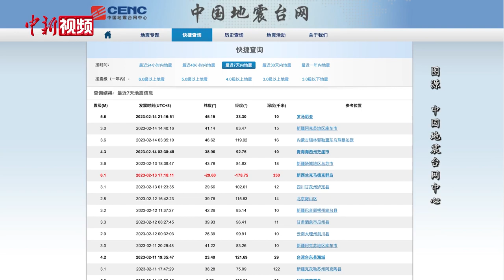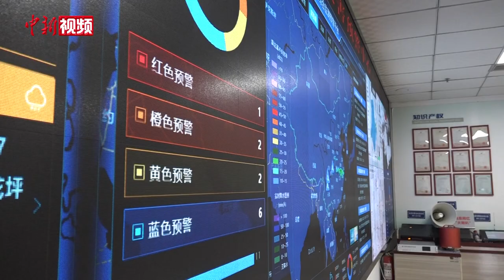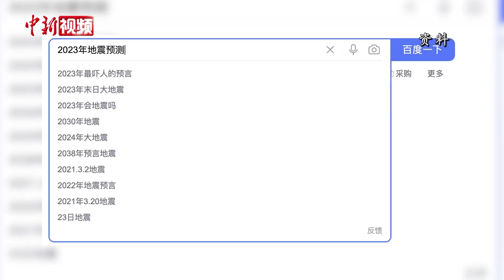专家“辟谣”土耳其地震或将引发中国强震：中国进入地震活跃期无科学依据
北京时间2月6日9时17分和18时24分，土耳其先后发生两次震源深度20千米的7.8级地震。地震发生后，网络上出现了诸如“土叙地震可能致中国3年内发生7—8级强震”的言论，引发不少民众关注。公众的视野也再次聚焦到地震预测、预警、预报上，网上流传的地震预报可信吗？土叙地震是否会对中国产生影响？地震“活跃期”到来了吗？民众如何应对？近日，成都理工大学地质灾害防治与地质环境保护国家重点实验室教授王运生，中国地震局地震预警技术研究成都中心主任、成都高新减灾研究所所长王暾对以上问题进行了解读。